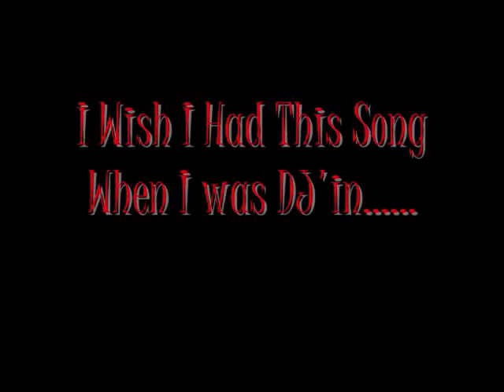Horror from the Grave Scream4 Hatchet3 KQFDA 105